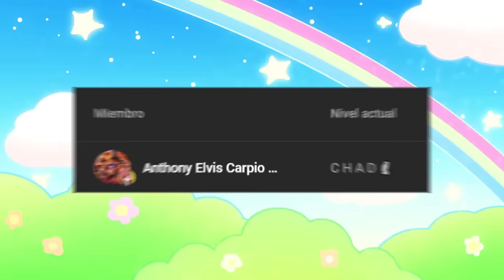Cuando te SABOREAS a las AMIGAS de TU HERMANA | Mato Seihei no Slave